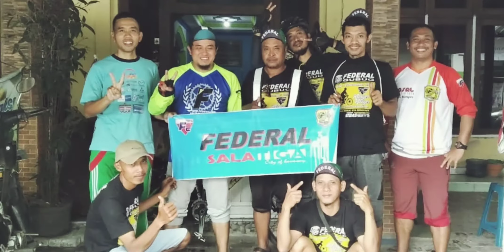Begal terbegal / Sebuah tradisi Federal / Fedgub silaturahmi ke Kadal (Klaten Federal)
Mengabadikan moment begal terbegal di Salatiga. Federal Gubug dan Federal Semarang otw ke Klaten terbegal oleh dulur Federal Salatiga. (foto dan video dari om Novan dkk).
Semoga silaturahmi yang berkah utk semua.
Salam klenyer-klenyer 🚴